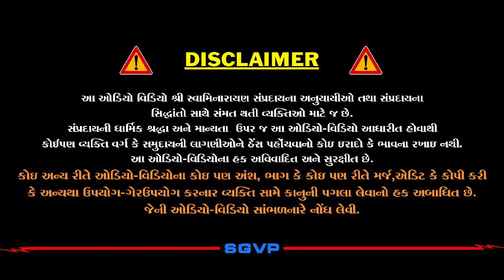ભગવાનનું સ્વરૂપ કેવું? | Bhagvannu Svarup Kevu? | Pu. Hariswarupdasji Swami | Daily Satsang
નિયમ લેવું હોય તો જ સાંભળજો | Niyam Levu Hoy to J Sambhaljo| Pu. Hariswarupdasji Swami|Daily Satsang

જોવા જેવુ સૌંદર્ય... | Jova Jevu Saundarya | Pu. Hariswarupdasji Swami | Daily Satsang | Sadguru Gunatitanand Swami